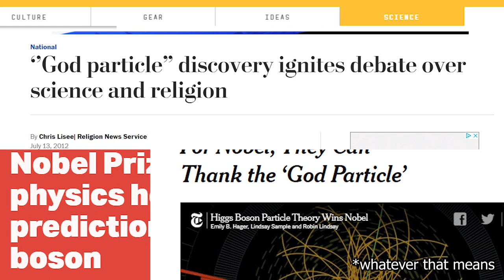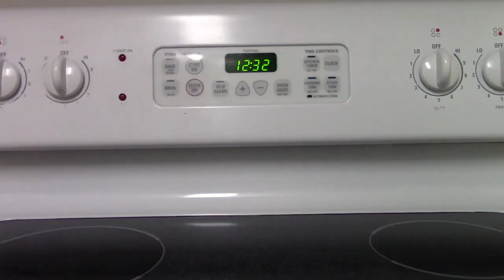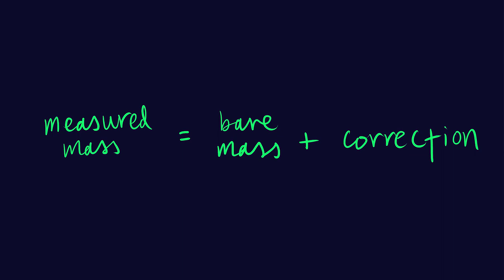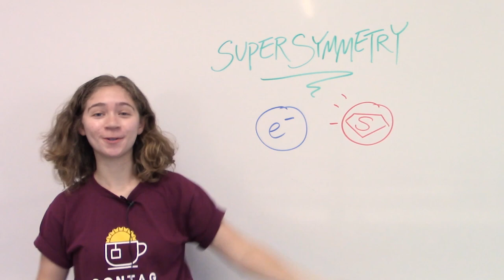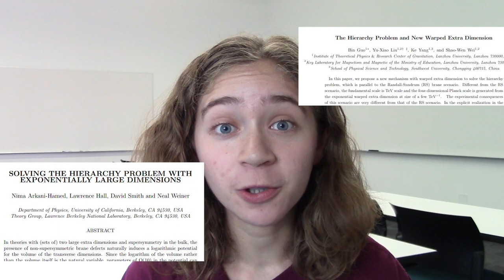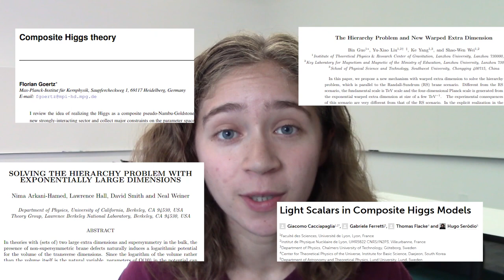The Higgs & the Hierarchy Problem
The Science Ambassador Scholarship is a full-tuition scholarship for women in STEM, funded by Cards Against Humanity. Anna was the winner of our 2017 award. Every semester, she sends us an update video on something she's learning about in school. Check it out.